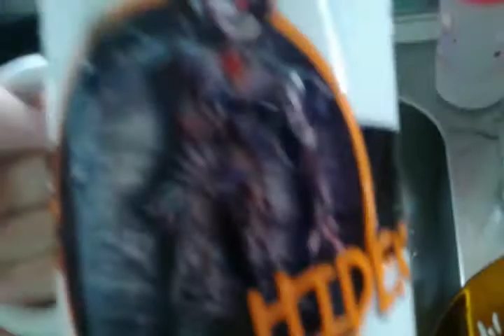Revisão: xícara e camisa do ennard! (Vídeo especial)